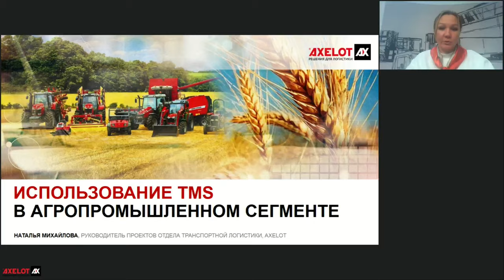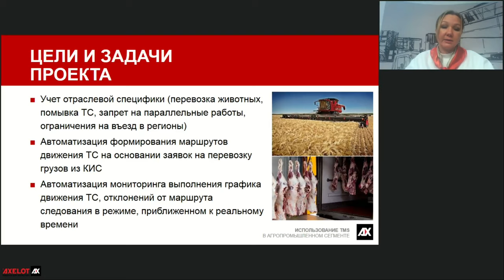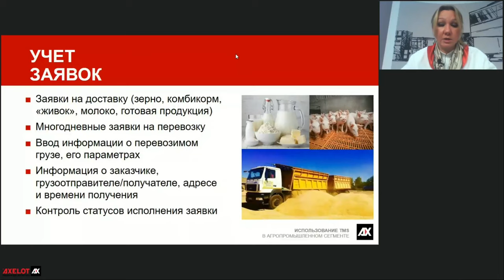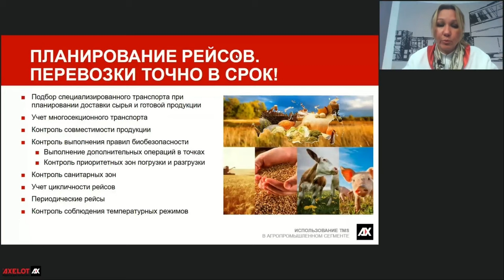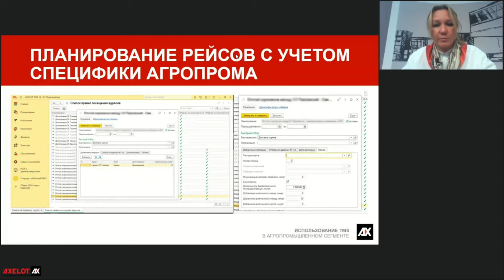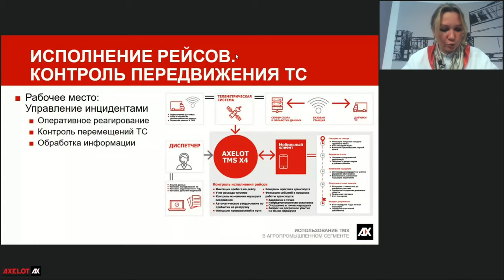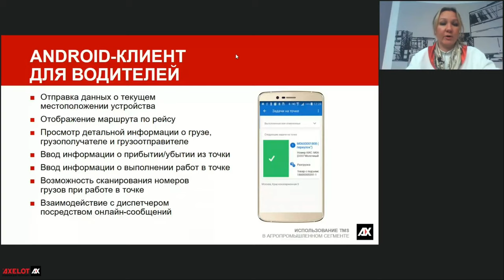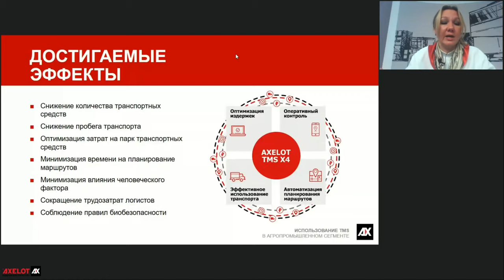Использование TMS в агропромышленном сегменте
29 октября состоялась IX международная отраслевая конференция «АгроУправление 2020», в этом году из-за карантинных ограничений мероприятие прошло в онлайн-формате. Участниками конференции традиционно стали руководители и ведущие специалисты аграрного бизнеса, представители государственных органов управления АПК, разработчики цифровых технологий и представители научно-экспертного сообщества.

На конференции были представлены спикеры из 7 стран мира, в их число вошла и компания AXELOT. Руководитель проектов транспортной логистики AXELOT Наталья Михайлова выступила с докладом об использовании TMS предприятиями агропромышленного сектора.

На примере проекта, реализованного в ГК «АГРОЭКО», Наталья рассказала об отраслевой специфике перевозок в агропроме и преимуществах использования TMS-систем для решения ключевых и специфических задач, например, учета требований биобезопасности или ограничений на въезд в регионы.

0:00-Про заказчика и про особенности автоматизации сельхозпредприятий
2:37-Цели и задачи внедрения TMS
3:44-Требования к системе
5:44-Работа с заявками на перевозку
7:18-Планирование рейсов
10:22-Картографические сервисы
12:37-Исполнение рейсов: контроль, мониторинг, работа с инцидентами
14:29-Возможности применения ANDROID-клиента
15:21-Управление парком ТС
16:46-Результаты проекта